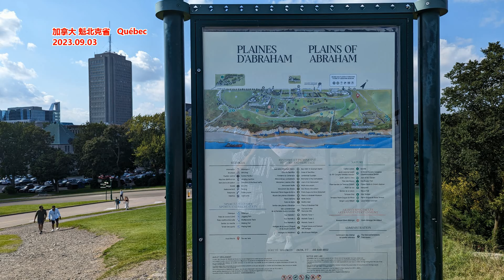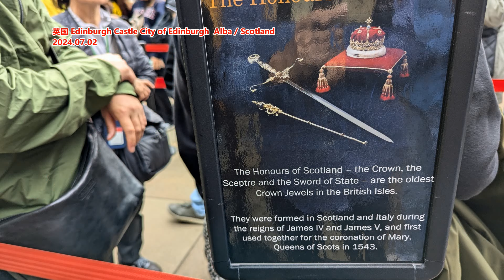马斯克澄清向特朗普 捐4500万美元传言 最新访谈全文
新闻来源: 每日经济新闻
当地时间7月23日，特斯拉CEO埃隆·马斯克（Elon Musk）与著名心理学家乔丹·彼得森（Jordan B.Peterson）在位于美国得克萨斯州的超级工厂进行了一次深入对话。此次访谈不仅触及了科技前沿，如马斯克旗下xA